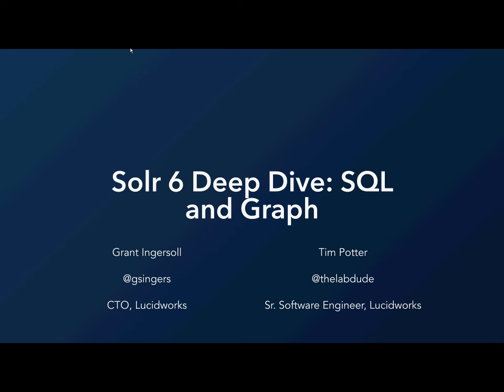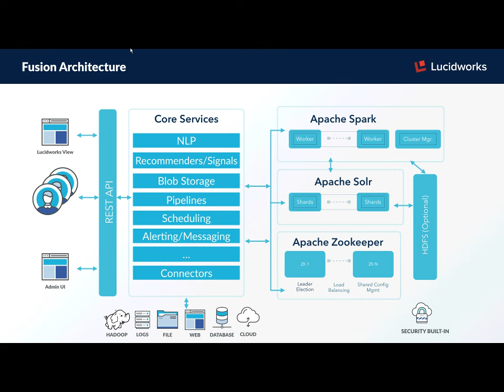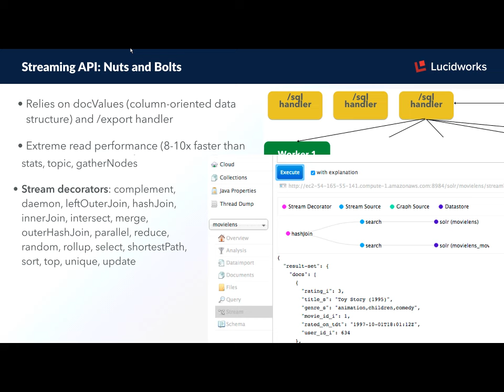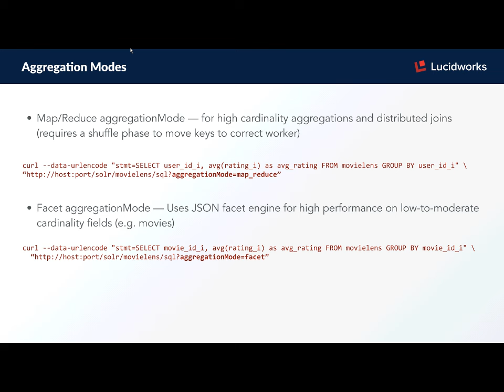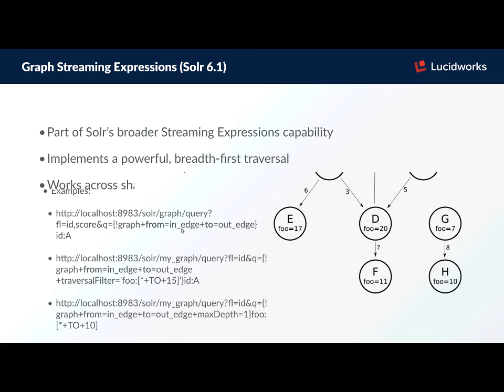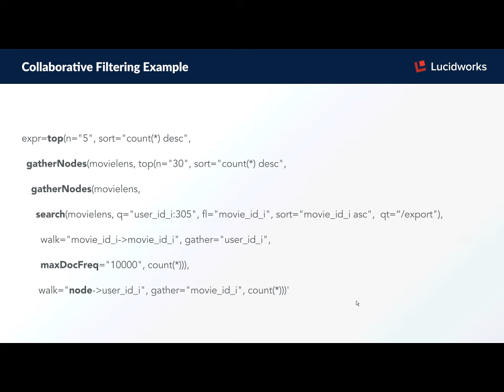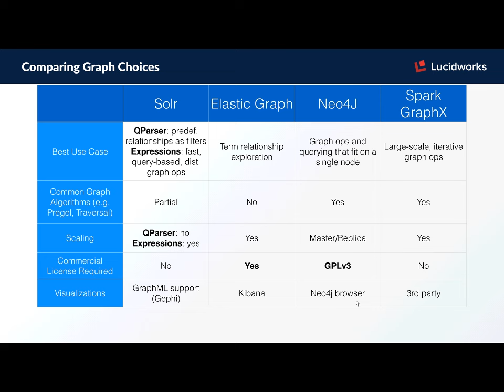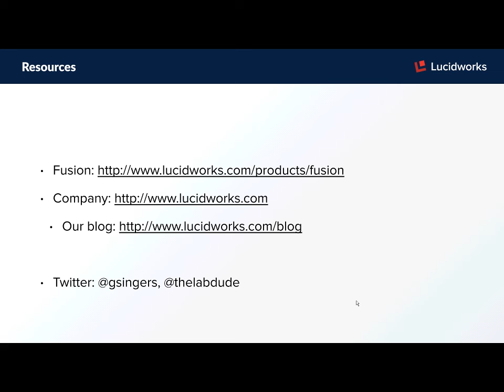Webinar: Solr 6 Deep Dive: SQL and Graph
Apache Solr 6 contains a number of exciting capabilities for building next generation search and analytics applications. Join Solr committers Tim Potter and Grant Ingersoll for a deep dive into two key Solr 6 features: Parallel SQL and Graph.

This webinar will cover:

- Why SQL on Solr? This new feature set provides fast primary key lookups, full-text search, and large table scans to any JDBC-compliant SQL client / BI visualization tool.
- Nuts and Bolts: How Solr’s parallel SQL engine works under-the-hood, including aggregations, grouping, filters, sorting, and joins.
- How Solr’s SQL engine compares to Impala, Hive, and Drill.
- Use Case: How Lucidworks Fusion uses SQL to query Solr from Spark.
- Why Graph on Solr? When and where to leverage Solr’s new graph capabilities.
- Solr's Graph capabilities versus Elasticsearch, Neo4J, and GraphX.

Lucidworks' Fusion platform provides the enterprise-grade capabilities needed to design, develop, and deploy intelligent search apps - at any scale.